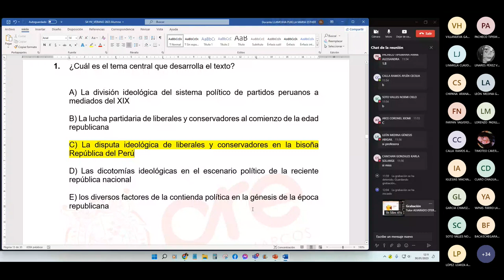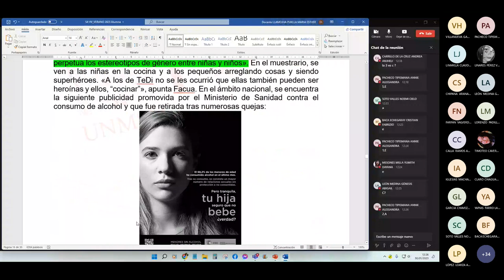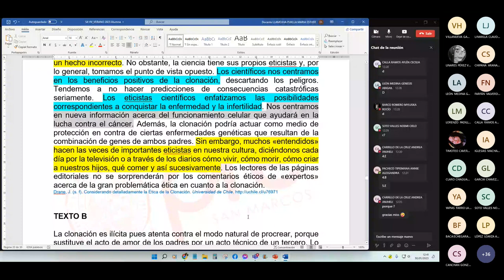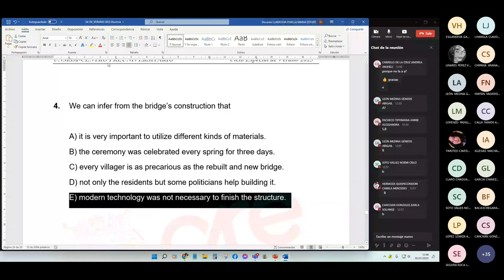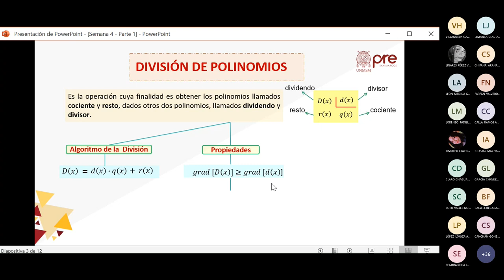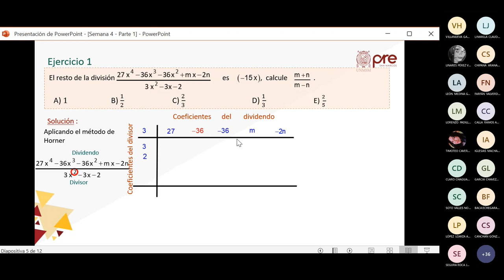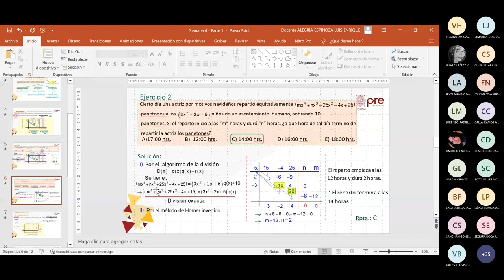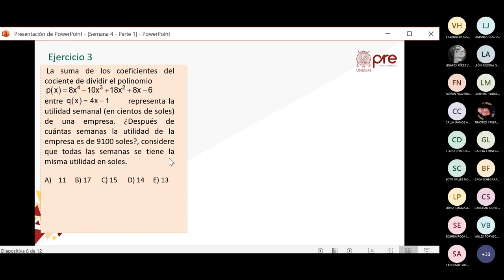HABILIDAD VERBAL, ÁLGEBRA CICLO VERANO 2023 - CEPRE UNMSM